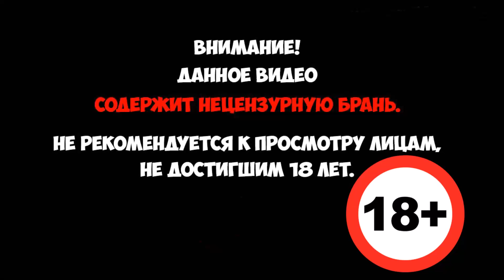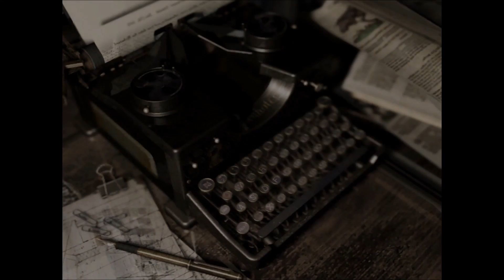Resident Evil: HD Remaster - Зомби Узник #7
Resident Evil (рус. Обитель зла, в Японии издавалась как Biohazard) — ремейк одноимённой игры 1996 года, в жанре survival horror, разработанный Capcom Production Studio 4 и изданный Capcom для Nintendo GameCube в 2002 году. В 2008 и 2009 году был выпущен на Nintendo Wii под названием Resident Evil Archives: Resident Evil. Ремейк включает в себя современные визуальные эффекты, а также множество новых элементов геймплея, окружающей среды и сюжетных деталей; Синдзи Миками заявил, что эта игра «на 70 % отличается от оригинала»